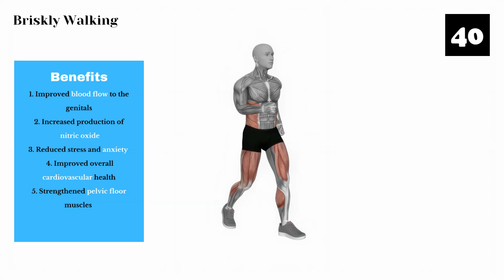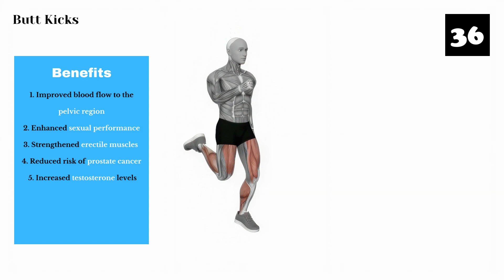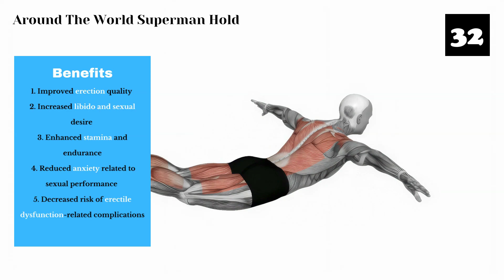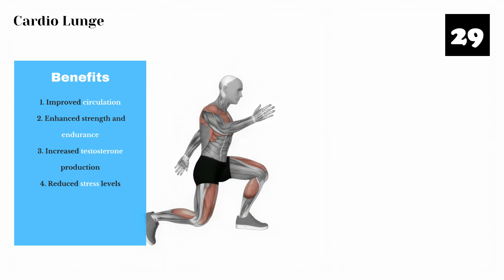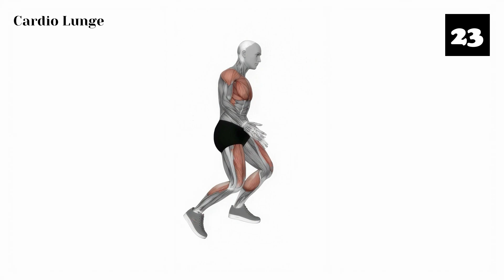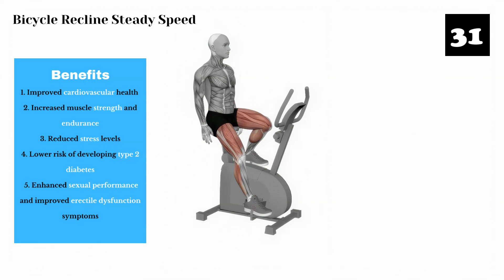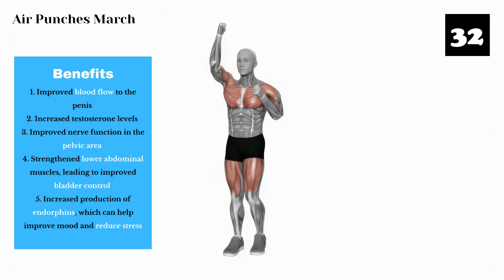Reverse Erectile Dysfunction Fast with Simple Physical Exercises.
If you're looking for a way to reverse your erectile dysfunction, then this is the video for you! In this video, we'll show you how to use simple physical exercises to help improve circulation and strengthen muscles in the pelvic area that can lead to improved sexual health.   With these easy-to-follow steps, you can start seeing results within weeks of starting your program. Don't let erectile dysfunction stop you from living life - watch now and get back on track!